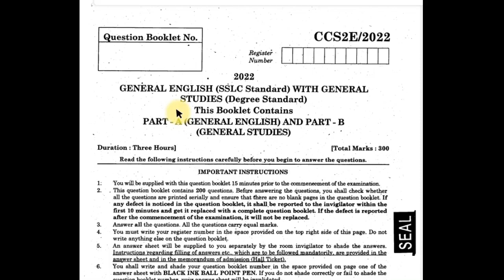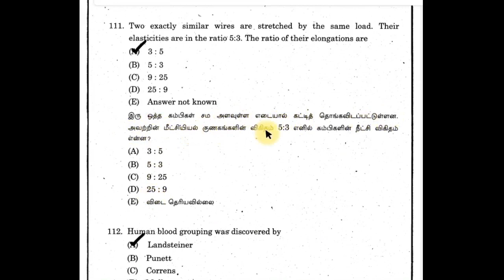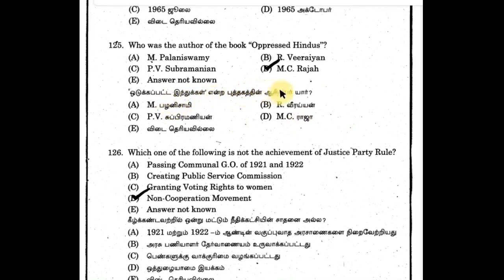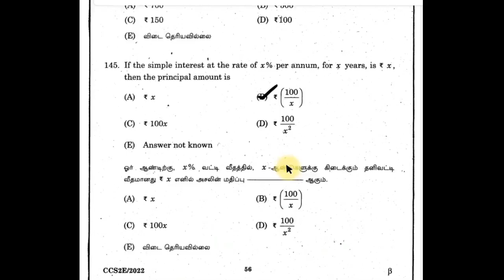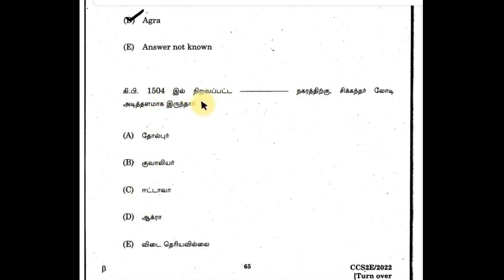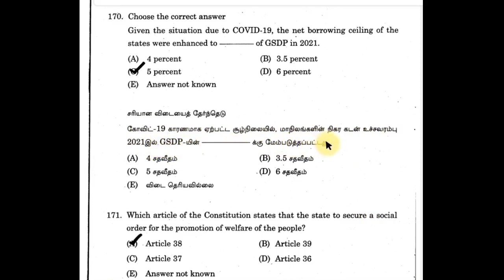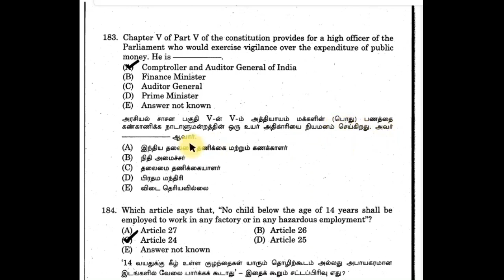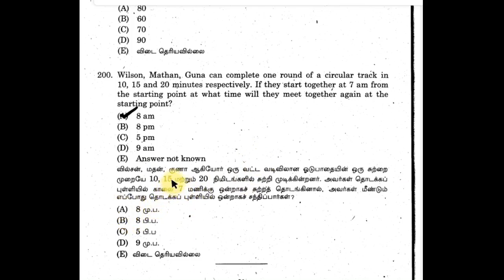TNPSC - Group2 previous year question paper 2022 :With Answers General Knowledge